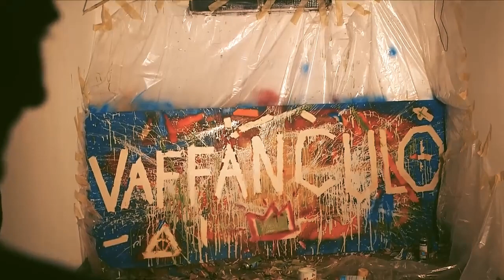Francesco Sole 1 MINUTO DEL VOSTRO TEMPO